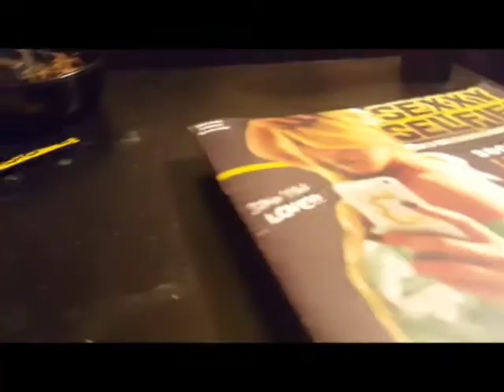Gutta & Hero - TMC - Big Ass Bowl (2016) [Prod. by Brad Brown]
Cortez Hero and D Gutta  tag team this Band Geeks classic Produced by Brad Brown (So89)